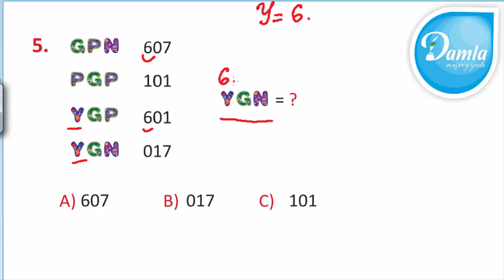Məntiq- Beyin Gimnastikası 3-cü sinif– Səh. 42 - Sual 5